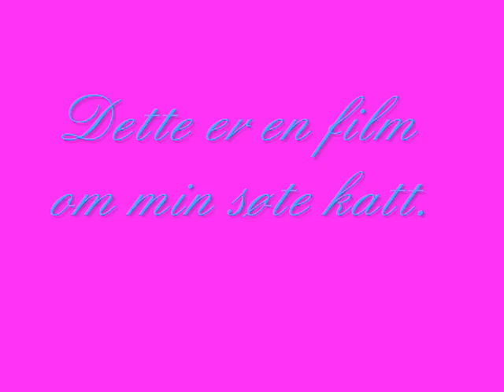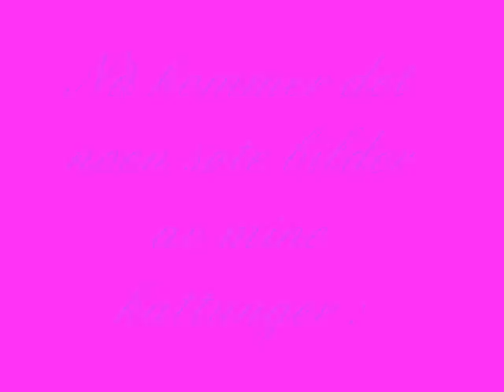Min søte katt. Med high school musical musikk.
Dette er en film+bilder!
Om katter!